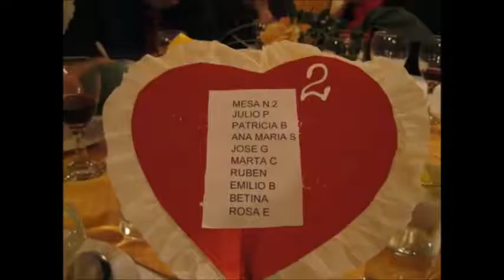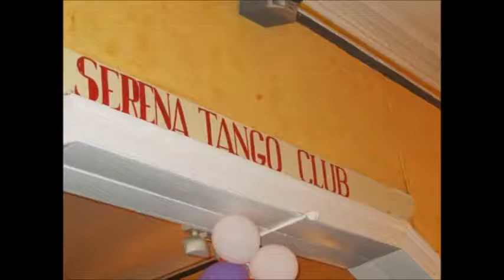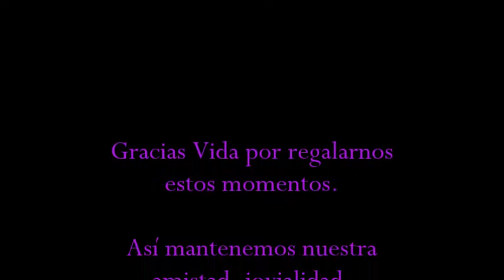abril 26 27, 2014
Tallarinata en nuestro querido Club de La Serena Tango Club.
Aquí compartimos, anécdotas, chismes, viajes y demases.